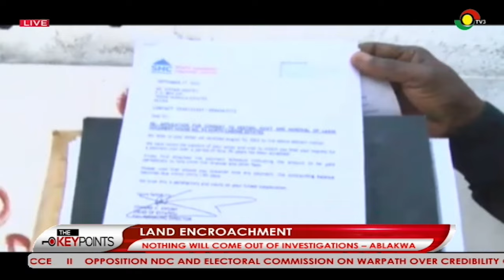Land Encroachment: Ghana Trade Fair Land Shrunk By 11 Acres After Attempts To Redevelop - Ablakwa